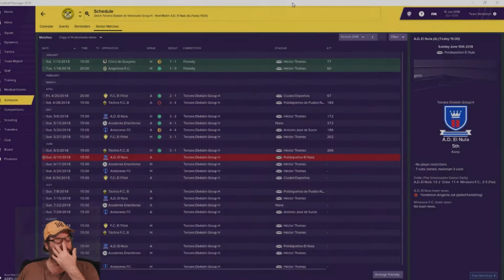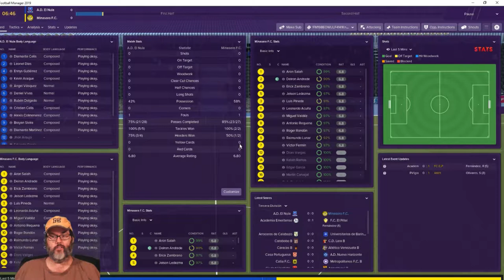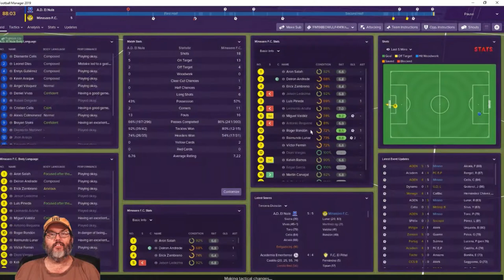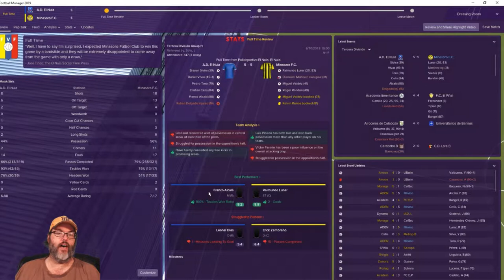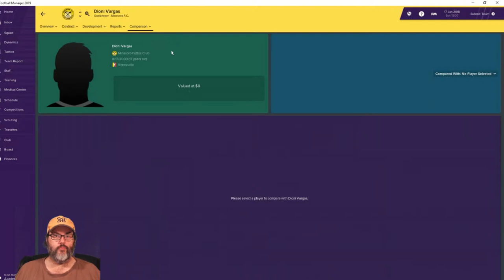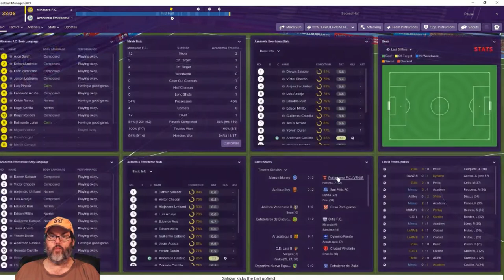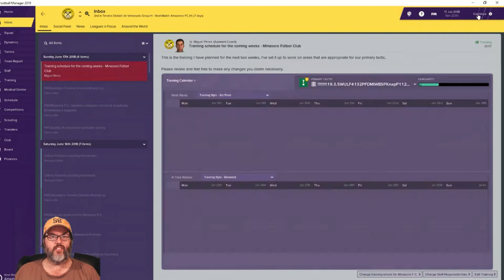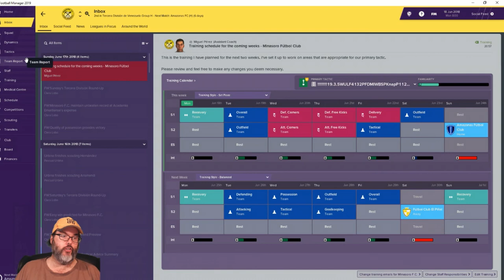FM19 - Club 1 Ep. 2 - A South American Journeyman Story - Venezuela - Minasoro FC